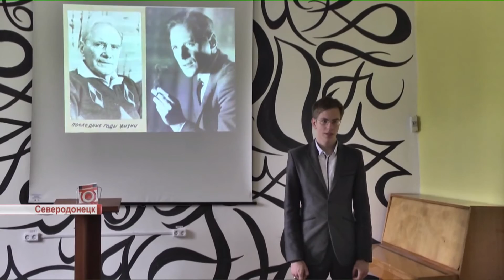В северодонецкой библиотеке презентовали новый номер литературного альманаха